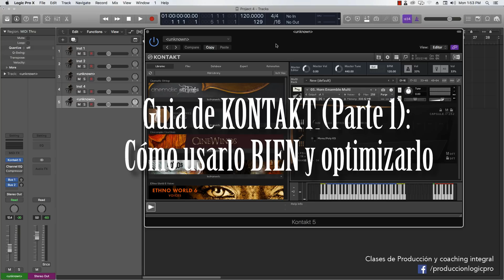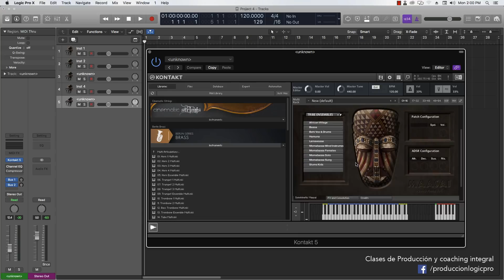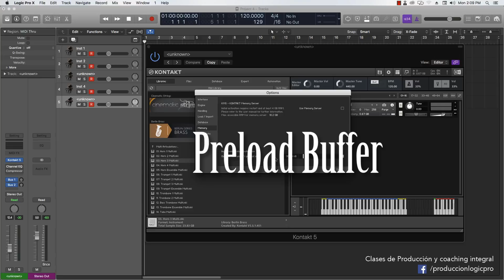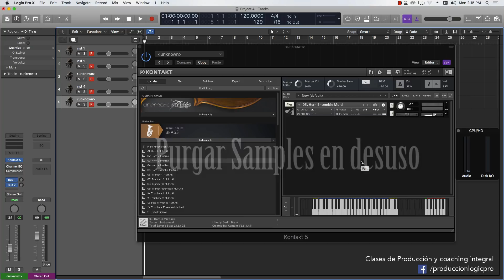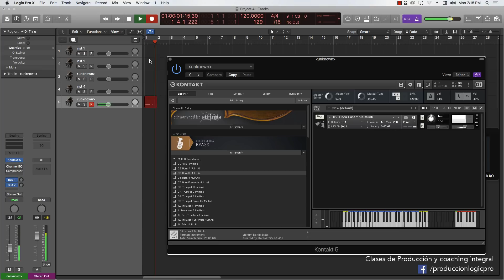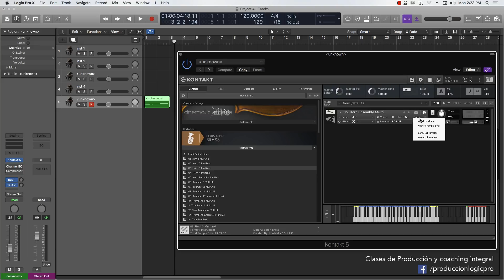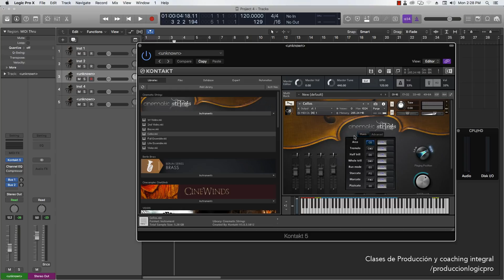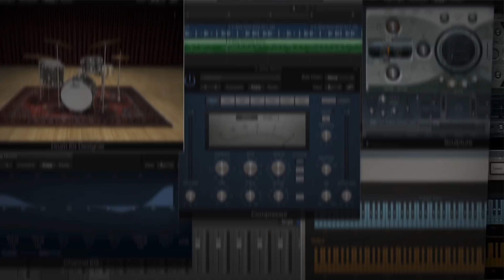Kontakt OPTIMIZADO - Formas de EVITAR CRASH [Parte 1]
Cursos COMPLETOS: Logic Pro X // Kontakt y VSTs:
Exploramos el Kontakt y varias funcionalidades y confirguraciones importantes para ahorro de recursos de RAM y carga de CPU de nuestra máquina:

- Añadir librerías - Database - Quickload - Canales MIDI - Preload Buffer - Purga de samples - Batch Re-save

[[Guía PDF Gratis]] – Logic Pro X para PRINCIPIANTES

Tutorial por Sebastián Pugliese - Compositor.